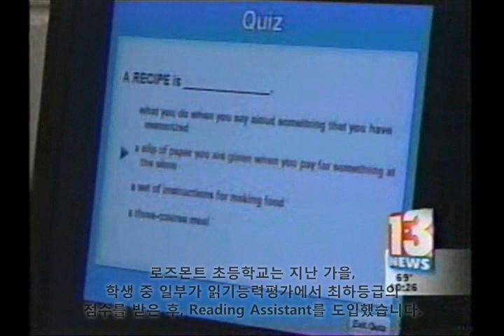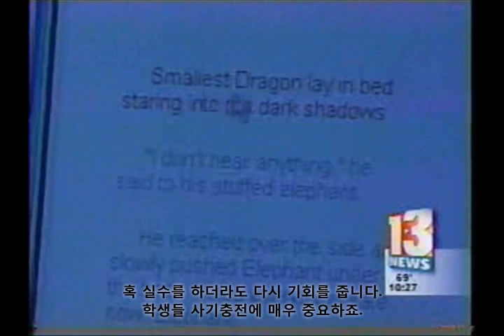리딩 어시스턴트(영어독서프로그램) 홍보 동영상1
기빙트리 아카데미에서 사용중인 영어독서프로그램
리딩 어시스턴트를 미국 현지학교에서도 사용합니다.
엄선된 원서 570여권을 레벨에 맞게 읽을 수 있으며,
철저하게 관리하는 컴퓨터 프로그램이 수준을 향상시켜줍니다.